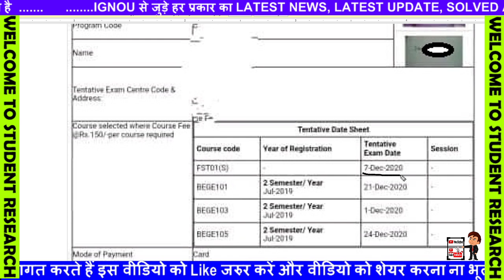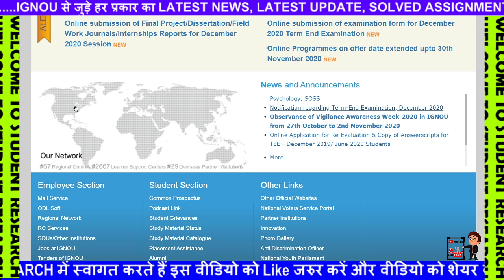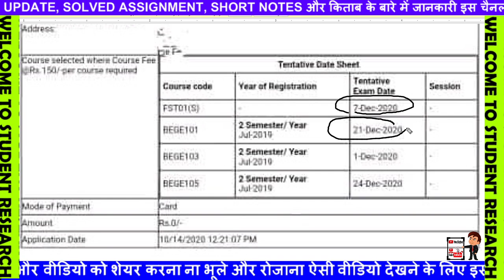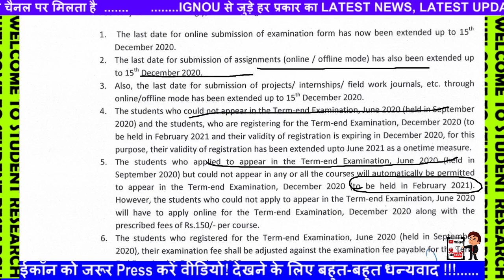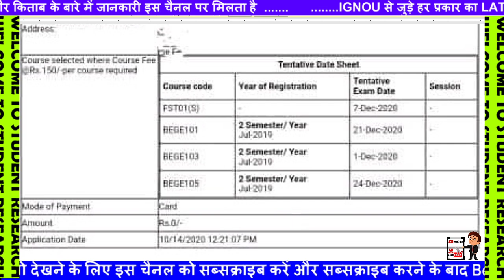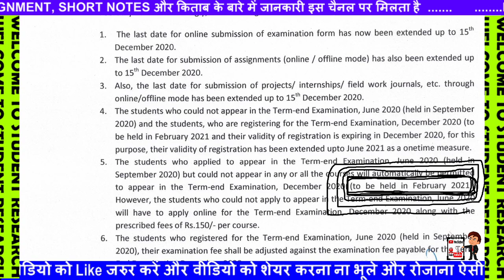Urgent Video IGNOU Feb 2021 Exam Cancel फरवरी 2021 में परीक्षा नहीं बल्कि दिसंबर 2020 में ही होगा !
BREAKING NEWS UGC NEW INFORMATION COLLEGES UNIVERSITY OPEN होने में होगी अभी देर
IGNOU से Degree Complete करने के बाद क्या क्या और कैसे मिलता है ?? IGNOU Original Degree, Marksheet
IGNOU JUNE/Sept. 2020 EXAM RESULT 17th UPDATE PUBLISHED | Assignment Marks & Grade Card Updated |
IGNOU DECEMBER SESSION 2020 REREGESTRATION LINK KAB AAYEGA??

[BREAKING NEWS] Good News For IGNOU Students | IGNOU Released Provisional Admission Notice 2020

8 New Notification Released For IGNOU Students || June/Sept. 2020 Exam Result Published 4th Update
IGNOU JUNE 2020 EXAM FORM New Changes| HOW TO FILL UP